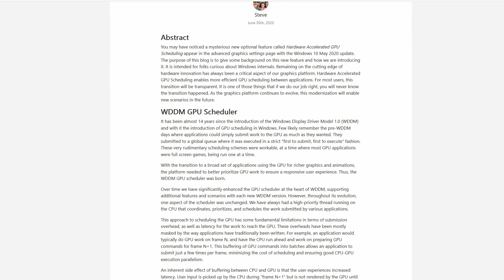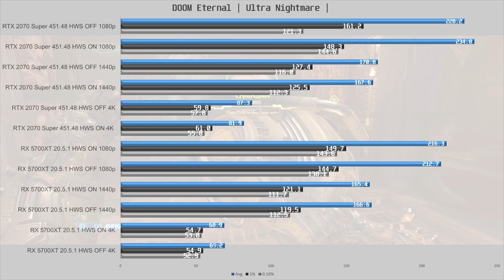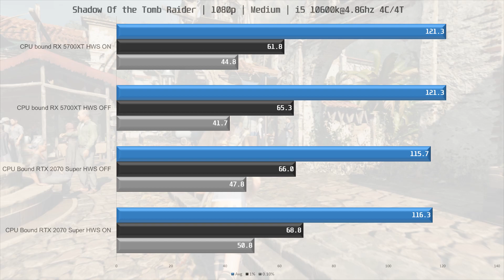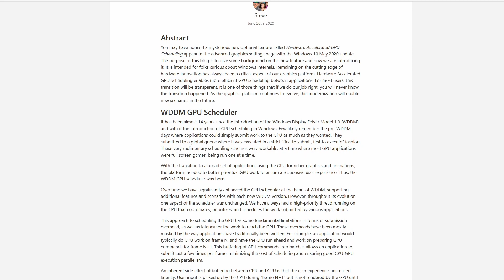Hardware Accelerated GPU Scheduling tested on RX 5700 XT and RTX 2070 Super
In this short video we are testing the new hardware accelerated GPU Scheduling that was introduced in windows update 2004. We used one RX 5700 XT and one RTX 2070 Super.

Drivers:
Nvidia 451.48
AMD 20.5.1 HWS

Test Sytem:
Gigabyte Aorus Z490 Elite AC
Intel Core i5 10600K@5Ghz
Corsair H115i Platinum RGB
2x8GB Corsair Dominator 3600C18@ 4266Mhz 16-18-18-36
Gigabyte RTX 2070 Super Gaming OC & Gigabyte Aorus RX 5700 XT